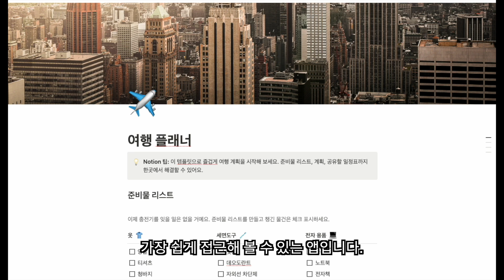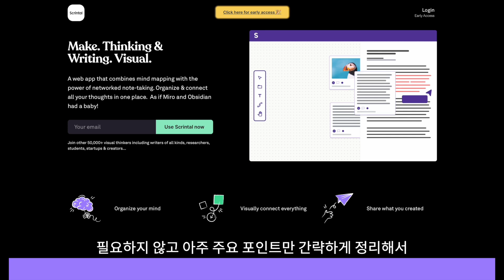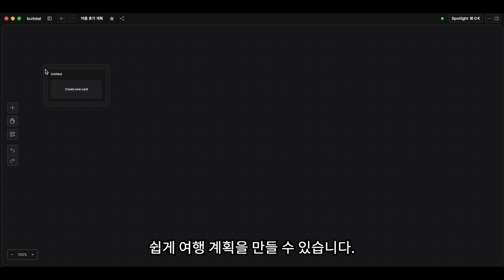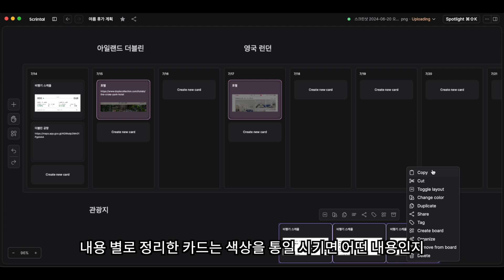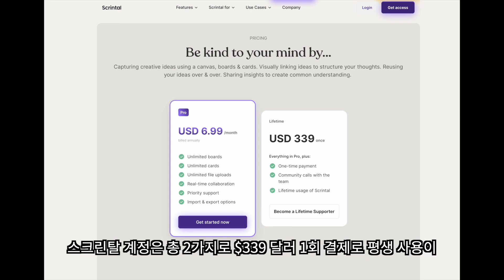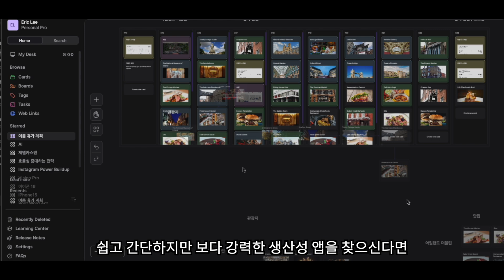노션과 가장 잘어울리는 생산성앱으로 여름 휴가 계획 만들기 | 생산성앱, 마인드맵앱, 아이디어정리, 노션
*14일 무료 체험후에는 년간 $83.88가 청구됩니다. 이에 1주일 가량을 사용해 보시고 결정하신 후 취소를 원하시는경우에는 꼭 취소 요청을 완료하시기 바랍니다.

본 영상은 스크린탈의 지원으로 제작하였습니다.

노션으로 예쁘게 휴가계획을 만드시는 분들 정말 많아지셨습니다. 다양한 템플릿도 지원되기 때문인데요 그런데 너무 많은 기능으로 인해서 간단하면서도 실용적인 것을 추구하는 유저들에게는 다소 벅차게 느껴질 수 있습니다. 즐겁게 준비할 수 있는 휴가 계획이 오히려 스트레스 받는 시간으로 바뀔 수도 있습니다. 노션과 보완적으로 사용하기 좋은 앱 스크린탈을 이용해서 카드를 만들고 정리하면 아주 쉽게 휴가계획을 만들 수 있습니다. 이번영상에서는 비쥬얼 씽킹, 마인드 맵 개념의 앱 스크린탈을 가지고 노션 대신 쉽고 간편하게 휴가 계획을 만들어 보았습니다.

타임스탬프
0:00 생산성앱 휴가계획 만들기 인트로
0:24 생산성앱 휴가계획 만들기 특징
1:12 생산성앱 스크린탈
1:56 생산성앱 휴가계획 만들기
4:51 생산성앱 무료체험